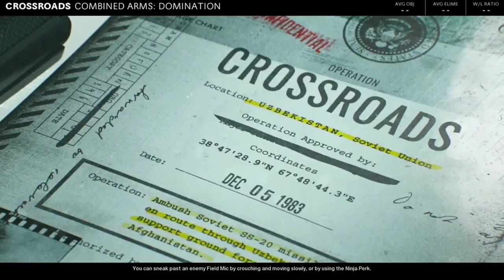Call Of Duty Cold War | Only Snipers Game Play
(Stephen210Gaming) - YouTube

(Stephen210Gaming) - Discord

(EmberEcho SMP) - Discord

(Stephen210GamnigYT) - Twitch

(Stephen210Gaming )- Facebook

(Stephen210Gaming) - TikTok

(Stephen210Gaming) - Instagram

(Stephen210Gaming) - Reddit

(Stephen210Gaming) - Pinterest

(Stephen210Gaming) - Twitter